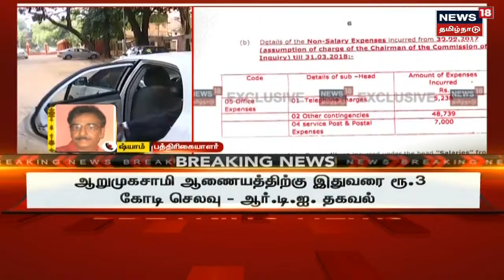BREAKING NEWS | ஆறுமுகசாமி ஆணையத்திற்கு இதுவரை ரூ.3 கோடி செலவு - ஆர்டிஐ தகவல்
ஆறுமுகசாமி ஆணையத்திற்கு இதுவரை ரூ.கோடி செலவு செய்யப்பட்டுள்ளதாக ஆர்டிஐ  மூலம் தகவல் வெளியாகியுள்ளது | மறைந்த முதலமைச்சர் ஜெயலலிதா மரணம் தொடர்பாக விசாரிக்க முன்னாள் நீதிபதி ஆறுமுசாமி தலைமையில் குழு அமைக்கப்பட்டது குறிப்பிடத்தக்கது |